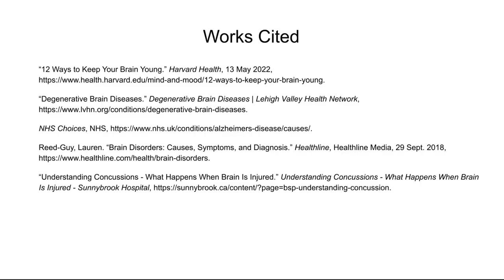“Degenerative Brain Diseases.” Claudia Castillo